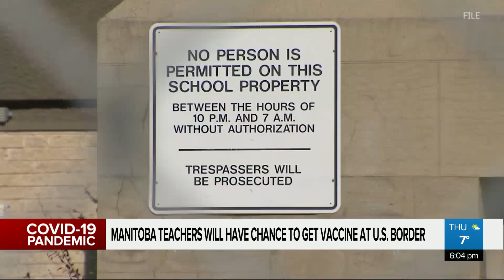Manitoba teachers react to vaccine announcement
Teachers across the province are responding to Pallister’s announcement to vaccinate all Manitoba teachers south of the border. Some are saying it’s a barrier at best. Alex Karpa reports.